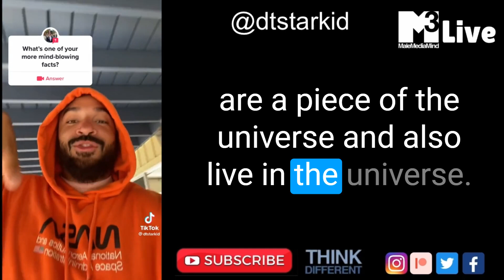We Are The Universe becoming Aware of Itself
Christians don’t act on the values they proclaim to believe. The vast majority of them voting for Hershel Walker over an ordained minister is all the proof you need.

SUBSCRIBE NOW to M3 on YouTube and to find out more click the "about" tab on our blog Let us know what you think in the comments and share the content you like to further the conversation.

(make sure to ask about our groups as well)

(more than 20 board on a wide range of topics)

(the hottest bear pics and entertainment topics)

(keep up to date on all our posts and events)

(find our how to have your photo featured)